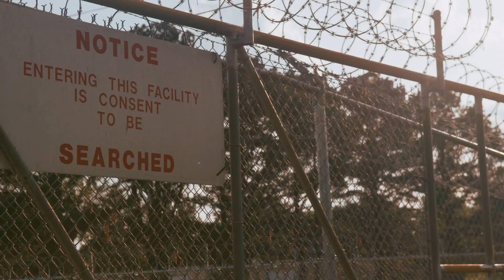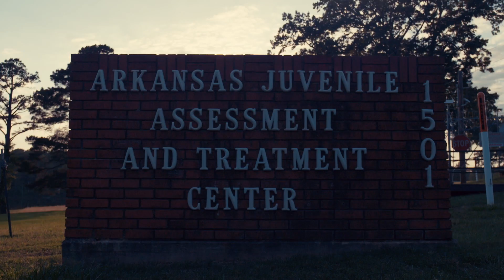Juvenile Justice and the Alliance